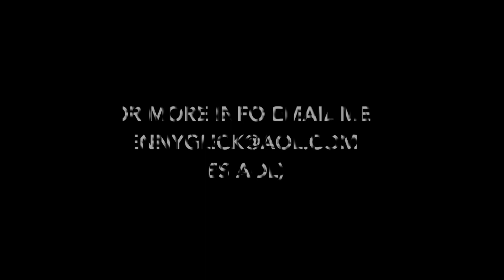Learn to Trade.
UVXY YEXT YETI